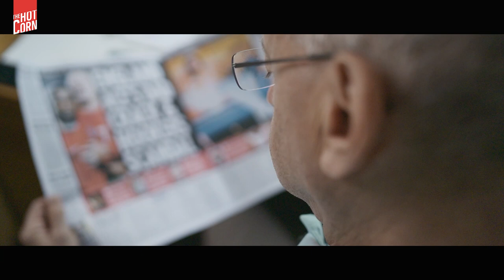DEFOE | The First Trailer | HOT CORN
The new trailer for the upcoming theatrical release, Defoe. The new documentary on the former England striker will be in UK Cinemas for One Night Only on 29th February, complete with an exclusive Q&A with Defoe himself.